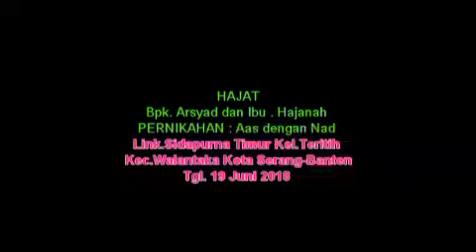LDR Banyolan jadi lanang enak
Ikoda